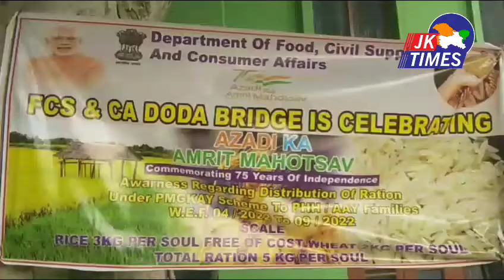FCS&CA Department ने खेलानी में लगाया Awareness Camp। PMGKAY के तहत अब सितंबर तक मिलेगा मुफ्त राशन।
FCS&CA department conducts awareness programme on PMGKAY scheme under Aazadi ka Amrit Mahaotsav at Block Khelani.

Doda, April 13; The department of Food, Civil Supplies and Consumer Affairs Doda organised an awareness programme regarding extension of PMGKAY scheme under the aegis of Aazadi ka Amrit Mahaotsav at Block Khelani.

DDC Chairman Doda, Sh. Dhananter Singh was the chief guest, while BDC Chairman Khelani Sh. Manish Kumar, Sarpanch Khelani Sh. Bashir Ahmed were the guest of honour on the occasion.
The programme was also attended by PRIs of the area along with Principal HSS Khelani, beneficiaries and officials of the department.

Speaking on the occasion, the DDC Chairman lauded the efforts of the department of FCS&CA in bringing transparency and accountability in the public distribution system. He also appreciated the contribution of officials of FCS&CA Doda in achieving the targets well in time despite shortage of manpower in the department.

The DDC Chairman said that the Government has extended the benefits under PMGKAY upto September 2022 for eligible beneficiaries and asked the concerned officials to ensure timely distribution of ration under the said scheme in addition to NFSA.
Earlier the Assistant Director FCS&CA Doda, Sh. Rahul Sharma gave a brief introduction about the various ongoing schemes of the department, apprised the gathering about the achievements of the department like 100 % Aadhar Seeding, 100% deletion/correction of Dulplication in UIDs (first district to achieve this target in J&K), implementation of Supply Chain Management and 100% ePOS distribution of Ration.